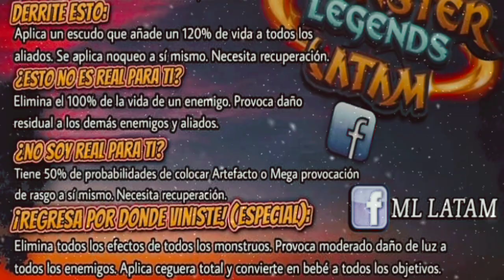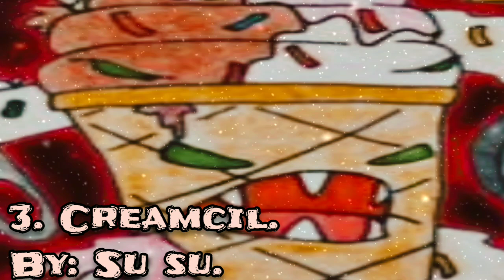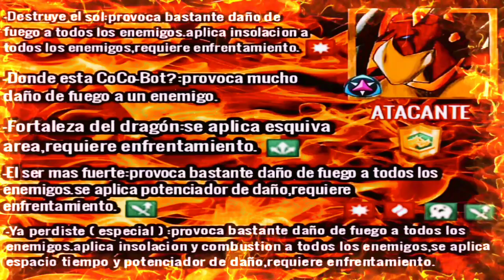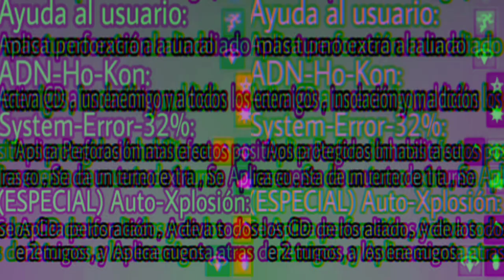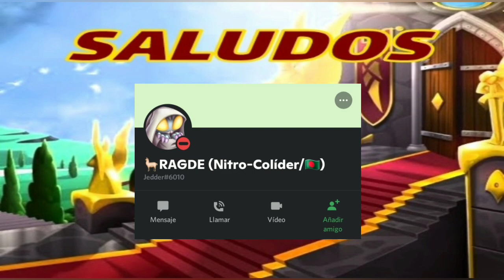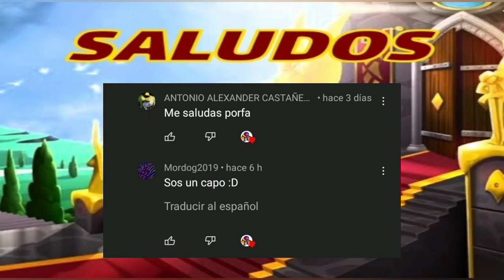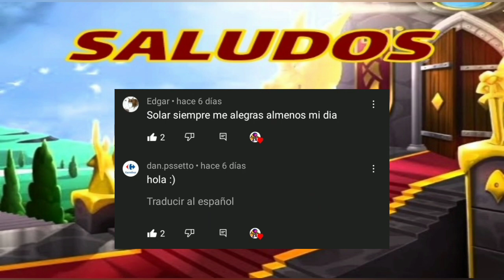TOP: 5 increíbles FAN ART'S de Monster Legends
En este video te presento algunos monstruos creados por jugadores de Monster Legends.